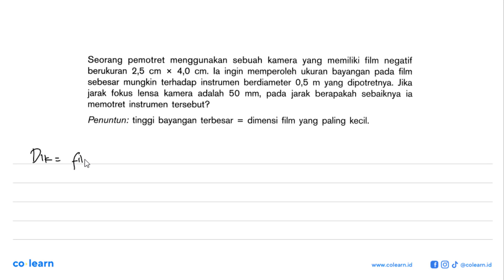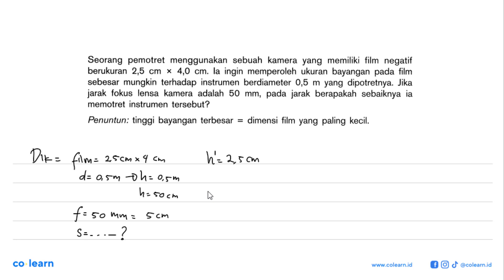Seorang pemotret menggunakan sebuah kamera yang memiliki film negatif berukuran 2,5 la ingin memp...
Seorang pemotret menggunakan sebuah kamera yang memiliki film negatif berukuran 2,5 la ingin memperoleh 4,0 ukuran bayangan film cm cm; pada sebesar mungkin terhadap instrumen berdiameter 0,5 yang dipotretnya  Jika m mm, pada jarak berapakah sebaiknya jarak fokus lensa kamera adalah 50 ia memotret instrumen tersebut? Penuntun: tinggi bayangan terbesar dimensi film yang paling kecil.

Topik atau Materi: Prinsip Kerja Alat Optik - Cahaya - Optik - Fisika Kelas 8 SMP - K-13 Revisi

00:00 : Bedah Soal
01:00 : Konsep, rumus dan pengertian Prinsip Kerja Alat Optik
01:18 : Langkah penyelesaian soal
03:08 : Jawaban akhir
03:38 : Penutup